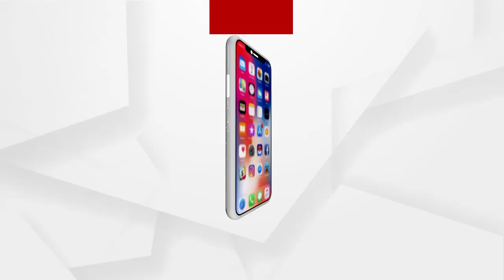ପାଣିର ଅଭାବ, ମଦର ବନ୍ୟା...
ପାଣିର ଅଭାବ, ମଦର ବନ୍ୟା। 22 ବର୍ଷତଳେ ଦେଇଥିଲେ ପ୍ରତିଶ୍ରୁତି କିନ୍ତୁ ପ୍ରତିଶ୍ରୁତି ଏଠି ପାଣିରେ ଗାର...